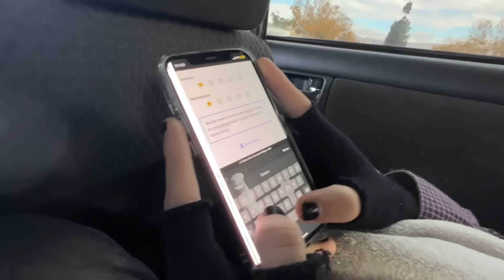Fun Times With Friends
Friends in this video! @ces444r @6deuce191 @1is1___ @wherezero_